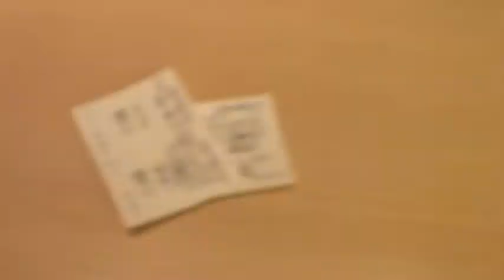Shibuya Adventures!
We decided to see what all the hubbub was all about. It was pretty legit.